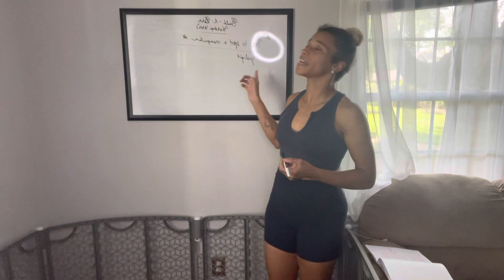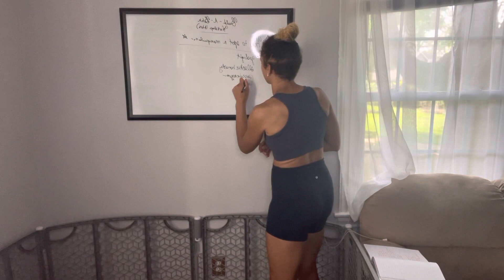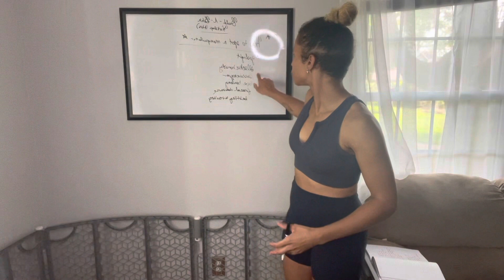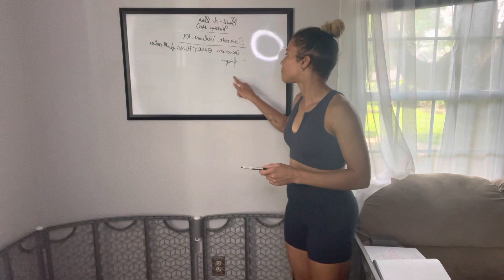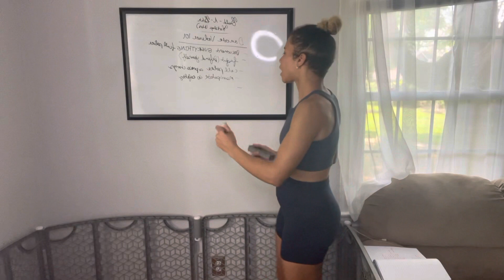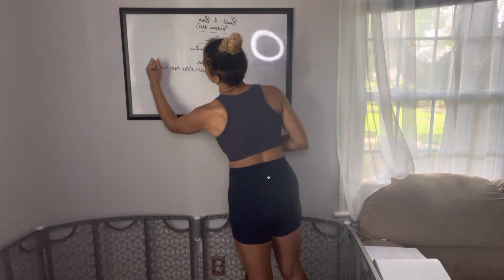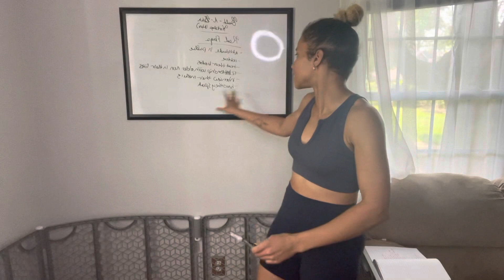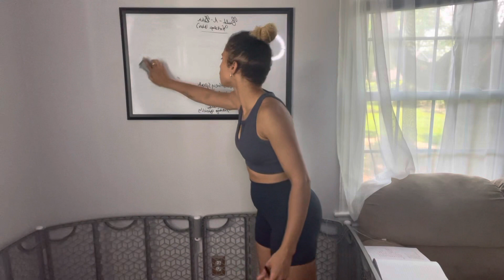Build-A-Bitch mini: how to spot a manipulator, how to survive domestic violence and red flags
Week 7 mini!